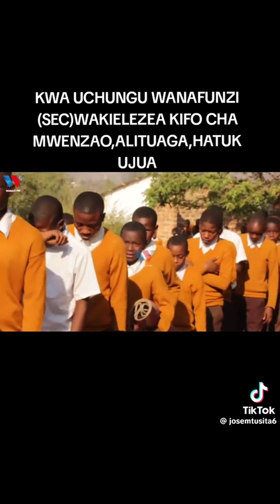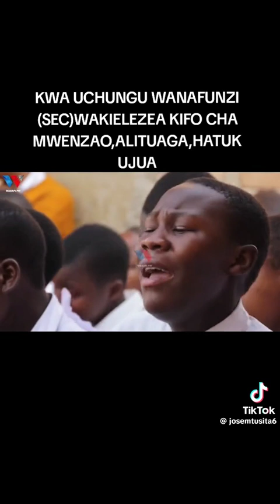Mwanafunzi aliyefariki Shuleni kisa kamili hiki hapa